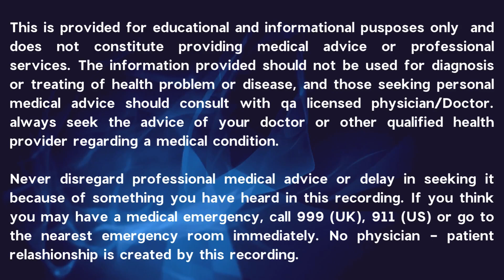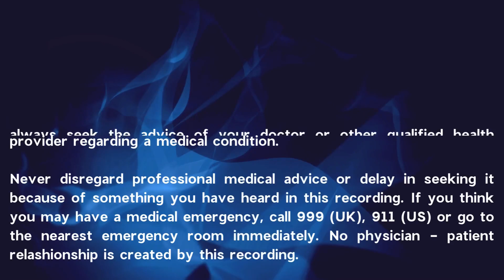103yrs old Dr Gladys McGarey - Listen, Love and Connect with Margarita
In this enlightening conversation, Dr. Gladys shares her profound insights on healing, the importance of love and connection in medical practice, and the role of fear in the healing process. She gives a true insight as to how a practitioner, physician or healer needs to connect to the patient and truly listen.
She emphasises the need for patients to take charge of their healing journey and the significance of listening with love.
Dr. Gladys also reflects on her personal experiences and offers wisdom for the youth navigating today's challenges, encouraging them to seek light and love in their lives.
takeaways
Starting things often requires support from others.
Healing is not just about treating diseases; it's about understanding and helping people.
Self-doubt can hinder progress, but clarity of direction is essential.
Patients must take charge of their own healing process.
Love is a crucial element in the healing journey.
Fear can obstruct healing, but it can be managed with love.
Listening with love can transform patient care.
Each individual's experience with illness is unique and requires personalized approaches.
Faith and free will are essential in the healing process.
Finding light in dark times is a choice we can make.

Dr McGarey sadly pass away 24th Sept 2024

Titles
The Healing Power of Love
Finding Light in Dark Times
Sound Bites
"Love is the great healer."
"Fear is just another symptom."
"We need to listen to the physician within that patient."
Chapters
00:00
Introduction to Healing and Connection
02:50
The Role of Love in Healing
05:44
Listening to Patients and Their Stories
08:39
Managing Fear and Embracing Change
13:29
Empowering Patients in Their Healing Journey
17:29
Do we need Faith?
21:08
The power of Intention
24:11
The Youth and today..
28:04
Outro to Episodes.mp4